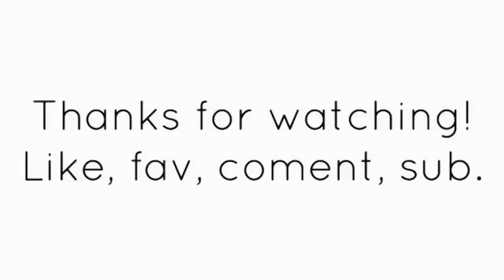Let's Play Diversity - Part 4 "Triva" P: 1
More Diversity! Enjoy.